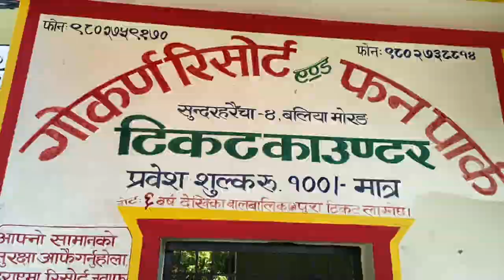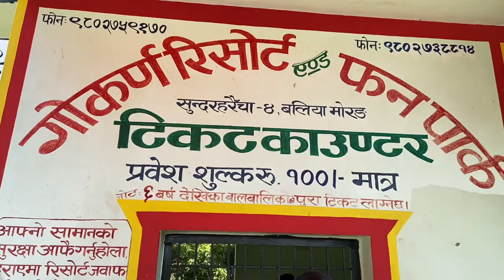Gokarna Resort Itahari Nepal familyvlog gokarna funpark itahari @Nikki_Dangi22